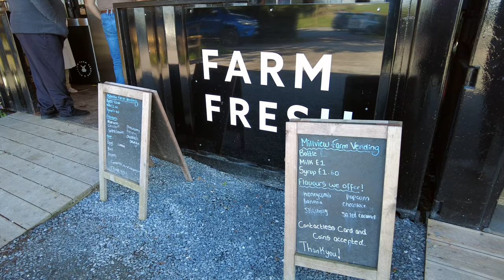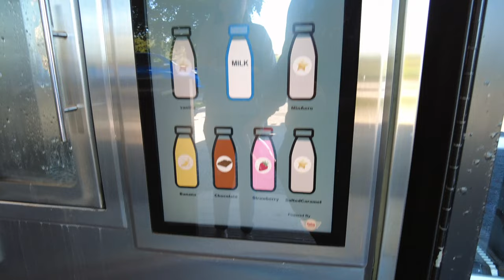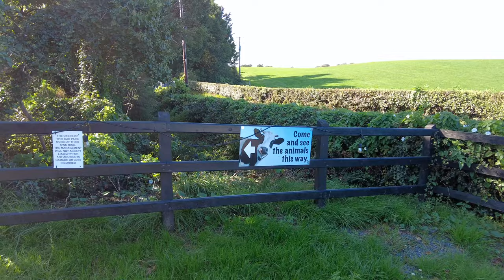Millview Farm Fresh Vending - Local Farm Produce - Bangor, Northern Ireland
Farm fresh flavoured milk at Millview Farm. Located just outside Bangor and Millisle, this is a well priced farm shop offering a lot of local produce. There is also a small number of animals in the area which is nice.

They provide farm fresh milk from their very own cows that produce high % A2 milk. This milk is easier to digest and gives less dairy intolerance symptoms than regular milk.

Located at 189 Moss Road, it is well worth a stop if you are on your way down the peninsula.

Open 7 days a week 7am- 10pm so it won't be hard to pop in for a few minutes.